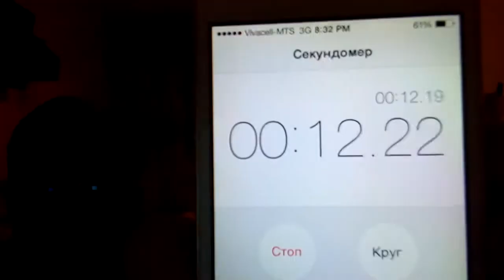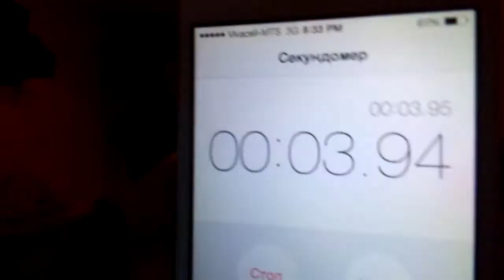Arden hasanq 3 chelenchin(😉😉)